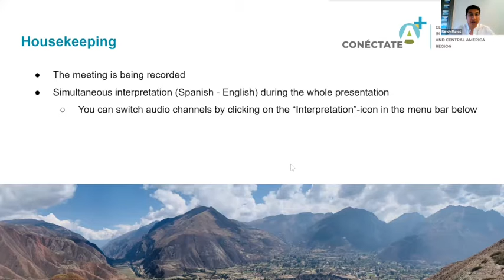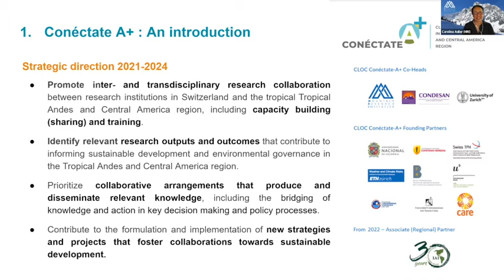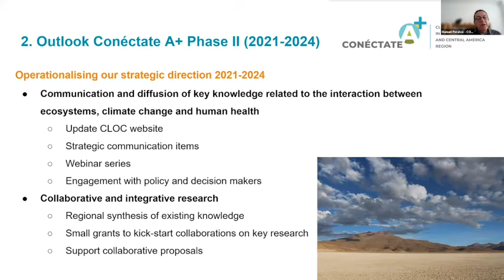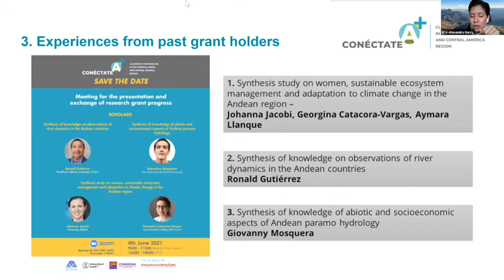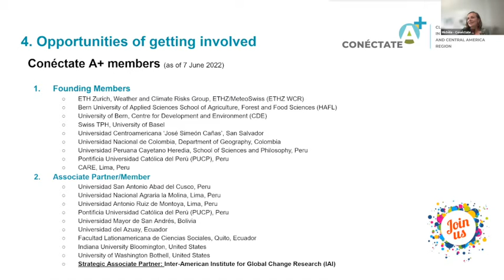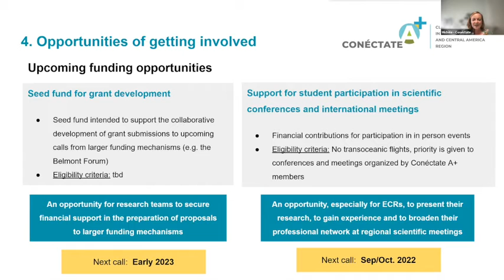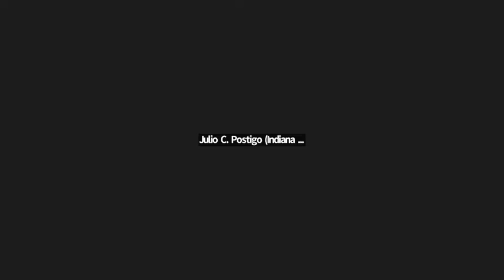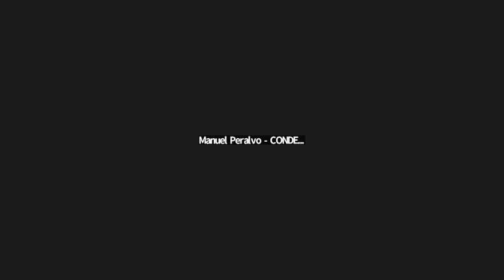Webinar Conéctate A+ Segunda Fase | 08 06 2022